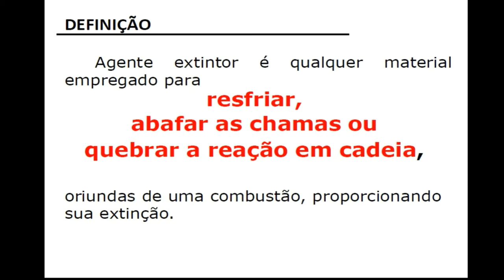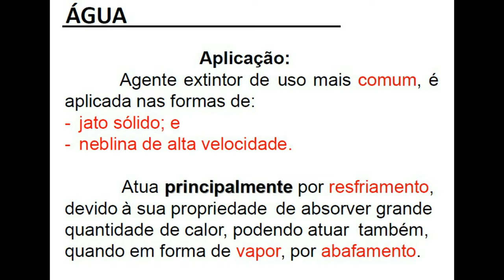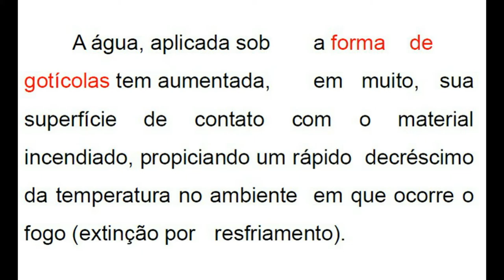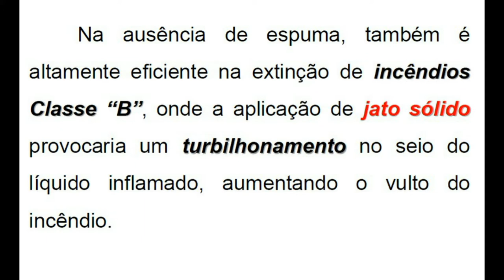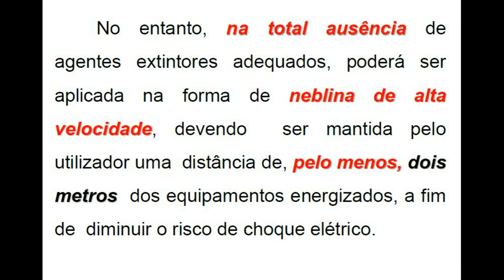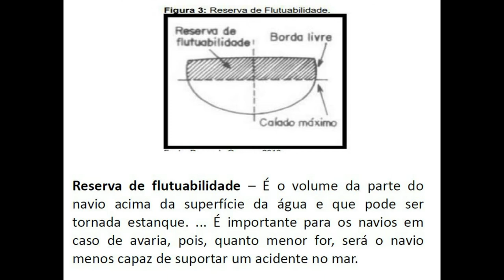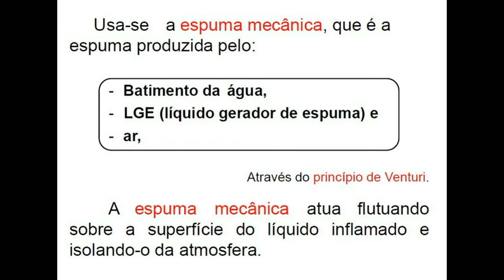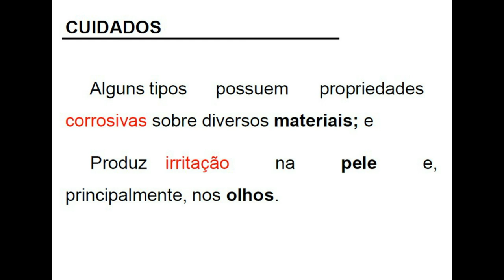AA040 CBINC - Ag Ext I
CBINC 002 - Ag Ext I - Concurso QOAM

-Água jato sólido;
-Água neblina de alta veloc.; e
-Espuma mecânica;